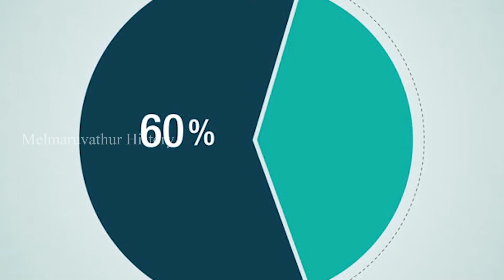Benefits of Sirudhaaniya Kaappu Navarathri 2019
Melmaruvathur History is the Official YouTube channel for knowing about His Holiness Arulthiru Bangaru Adigalar and all the happenings in Melmaruvathur.